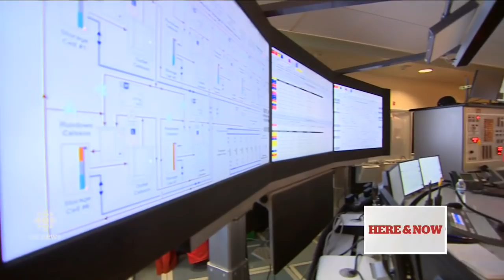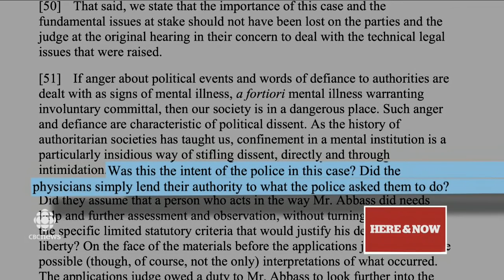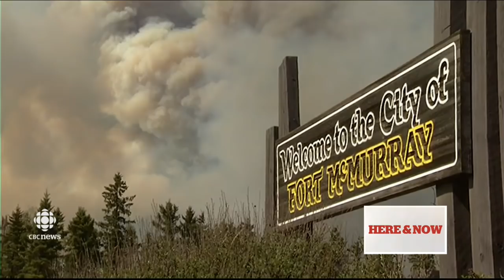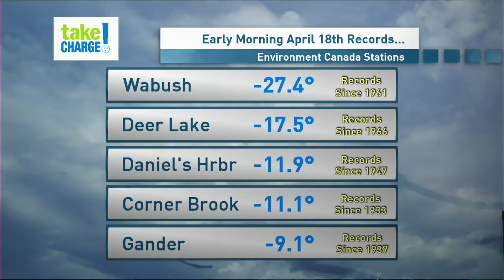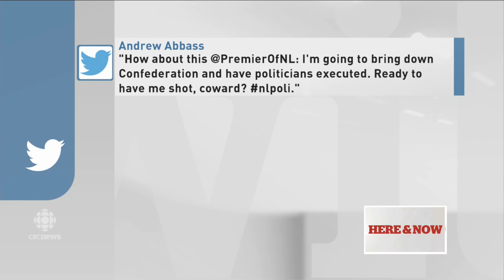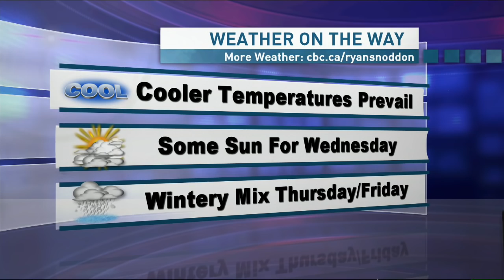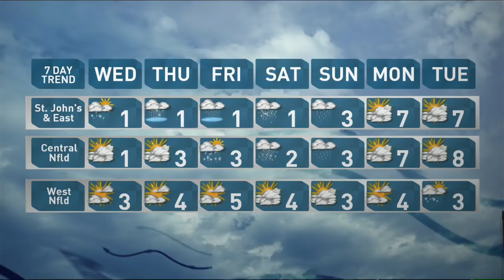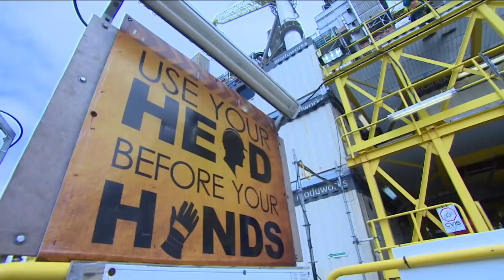Tuesday 18 April - Hebron ready, housing prices dip and fisheries protests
Here & Now - Every day, around Newfoundland and Labrador, Debbie Cooper, Ryan Snoddon, Carolyn Stokes and the whole Here and Now team pull out all the stops to cover your news and weather. If it's happening now, you'll see it here.